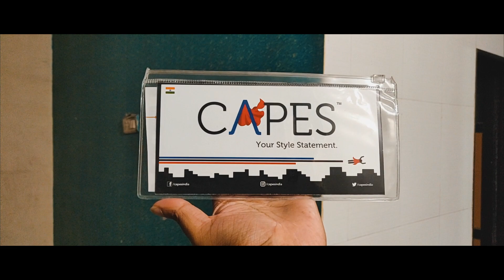CAPES INDIA ONEPLUS 6 SKIN | INDIAN DBRAND | FREE SHIPPING | ₹349